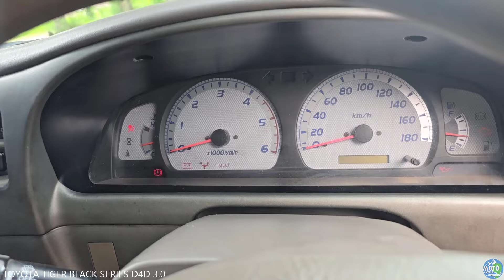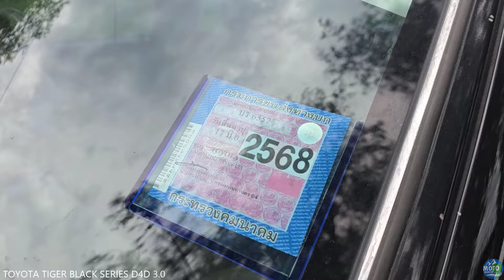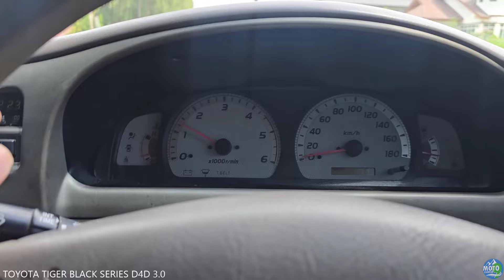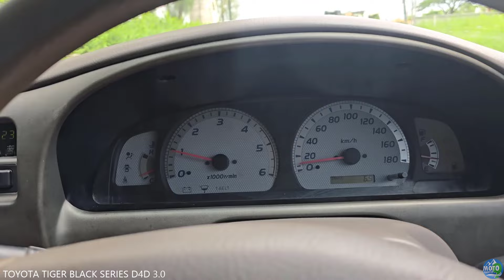รีวิว TOYOTA TIGER BLACK SERIES 3.0 D4D หายากในตำนาน